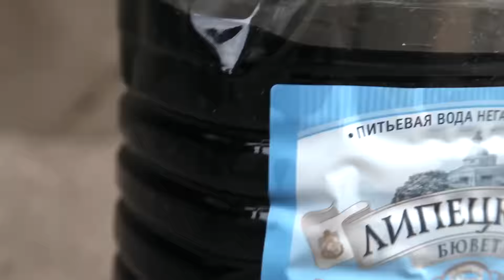Грибы Пудинг - Бешенный ЗАЗ